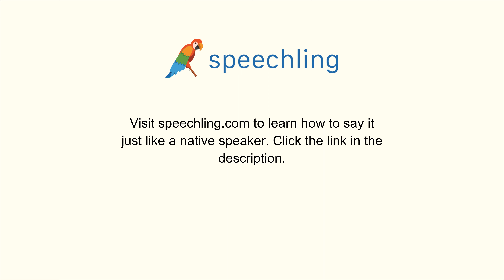イタリア語で"遠い"の発音の仕方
男性コーチ
Lontano

女性コーチ
Lontana

遠い

遠い